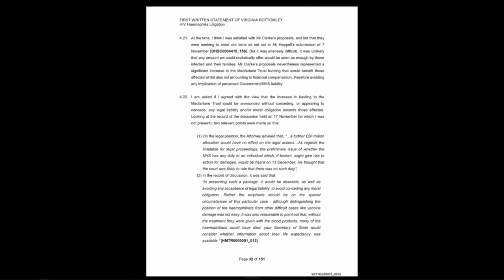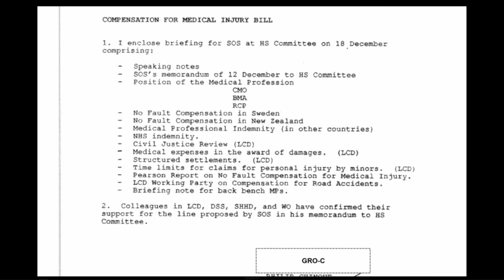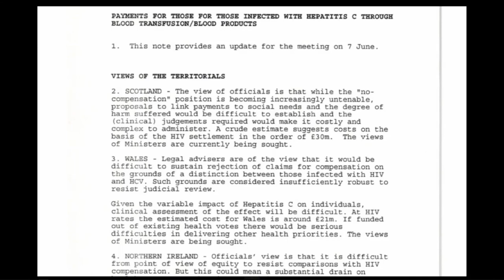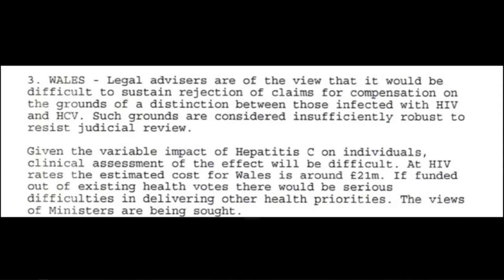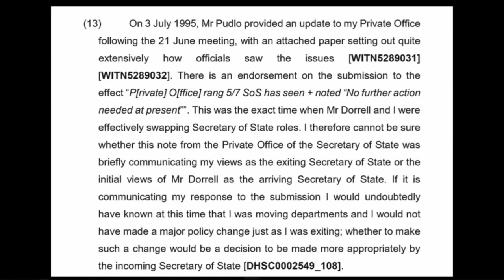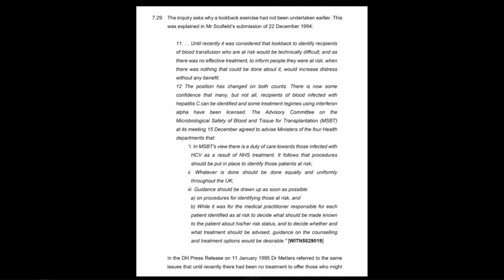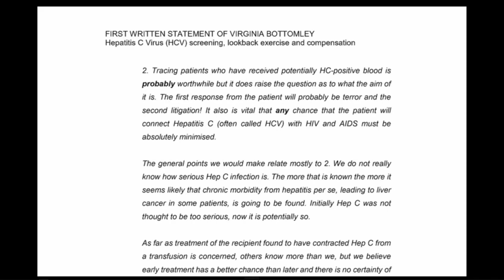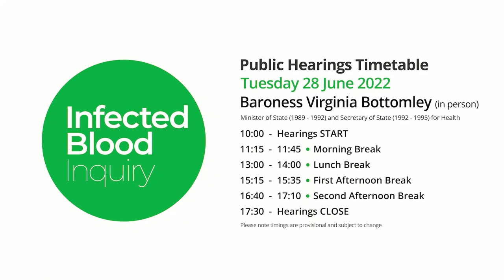28/06/2022 - Baroness Virginia Bottomley (4/4)